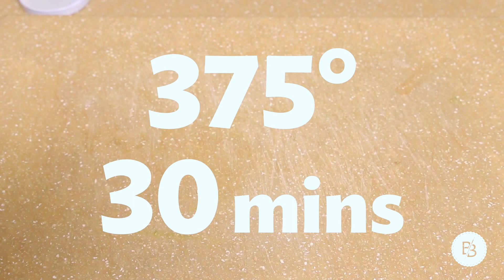BAKED BRIE | Holiday Recipe | Broke But Bougie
I first discovered this delicious recipe at a cafe near our first apartment called the Kensington Cafe. I love how easy this recipe is but everyone will think you slaved all day! I've served this for everything from girls night to Christmas parties! If you end up making this, before sure to tag me on Instagram or Twitter @brokebutbougie! Stay bougie.

9929 Hibert St. Suite A
San Diego, CA
92131
John 15:18 - Not of this world.